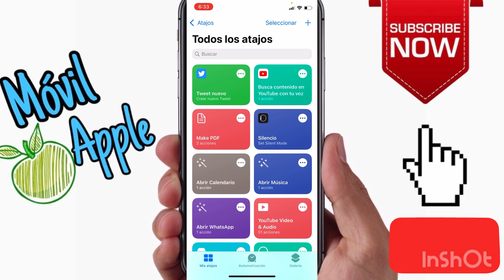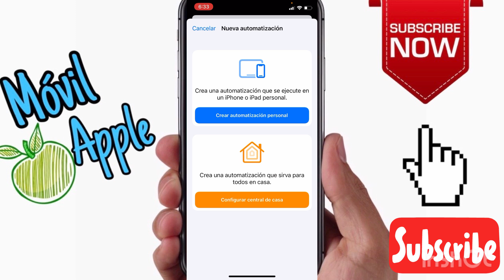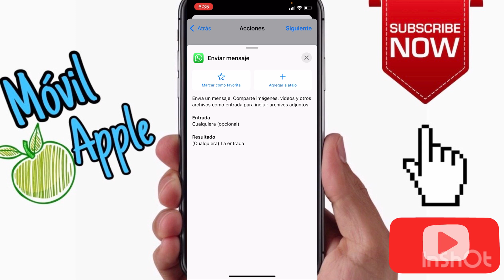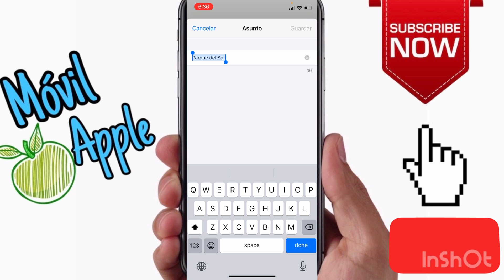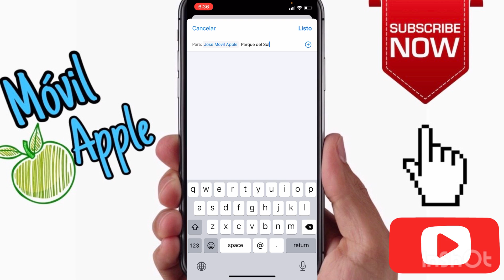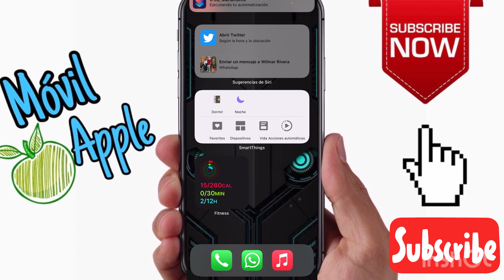Cómo Programar Mensajes Automáticos Por WhatsApp en iPhone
Como programar el envió de mensajes con iPhone
Como mandar mensajes automaticos en whatsapp iphone
Como automatizar mensajes de whatsapp con iphone
Trucos de whatsapp para iphone
Trucos iPhone
Trucos WhatsApp
WhatsApp business
Móvil Apple

00:04 Introducción
00:52 Automatización Atajos
03:08 Elegir contactos